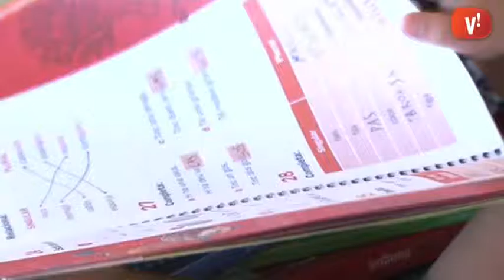Primer dia de classe a les escoles de Viladecans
Primer dia de classe a les escoles de Viladecans. Al Garrofer, petits i grans ja tenien ganes de tornar a la rutina.

Aquest curs es realitzarà el desplegament final de fibra òptica als centre educatius i suposarà l’inici del pla de millora i a més porta novetats en algunes escoles.

Demà seran els instituts els que tornaran a l’activitat. Aquest curs, entre primària i secundària Viladecans tindrà més de 12.000 alumnes.